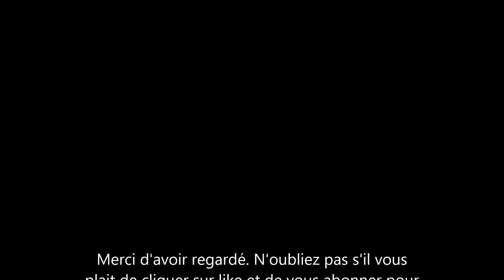Lilibet rencontre lilibet. Bientôt de nouvelles photos de la fille de Meghan Markle &le Prince Harry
une rencontre au sommet a eu lieu entre Lilibet la fille de Meghan Markle et du prince Harry et la reine Élisabeth l'autre lilibet. la fille du duc et la duchesse de sussex fêtera ses 1 ans demain le 4 juin 2022.